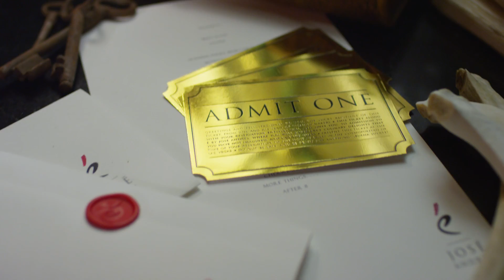Tastemade's Making the Menu: é by José Andrés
Seating just nine people and with no set menu, é by José Andrés crafts a modern, intricately detailed avant-garde multi-course meal that tells a story like only a Las Vegas restaurant can.

Tues – Sun: 5:30PM & 8:30PM
Seatings last approximately 2 hours